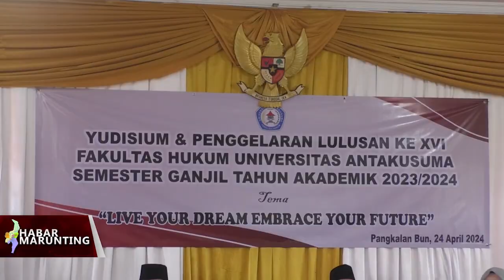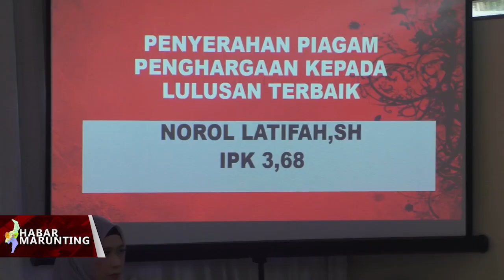UNTAMA PANGKALAN BUN GELAR YUDISIUM FAKULTAS HUKUM